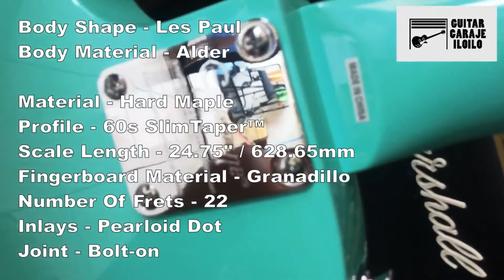Epiphone Les Paul SL Mic'D Up Demo And Sound Test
Epiphone Les Paul to Boss DS-1 Distortion to Marshall Valvestate 80V Electric Guitar Amplifier Mic'd with CAD Microphone to M-Audio Fast Track Audio Interface.